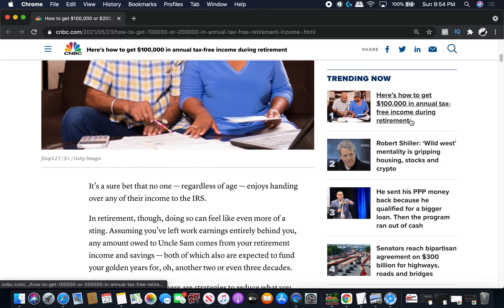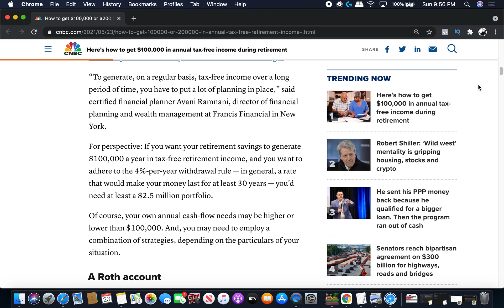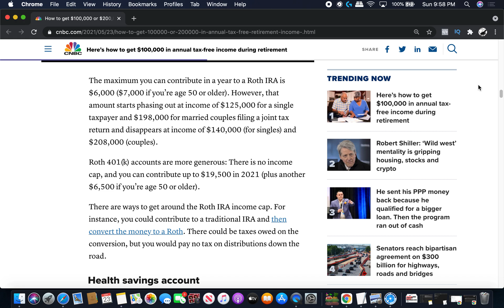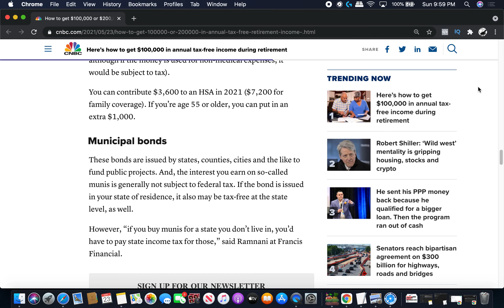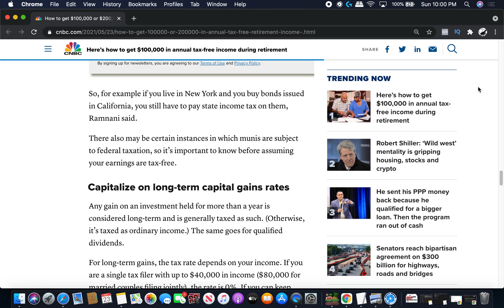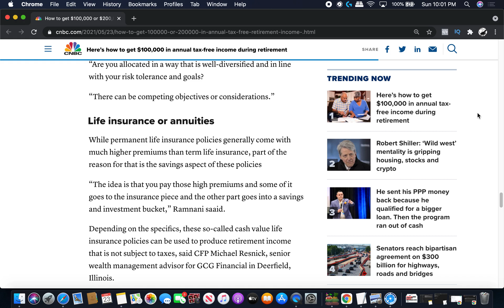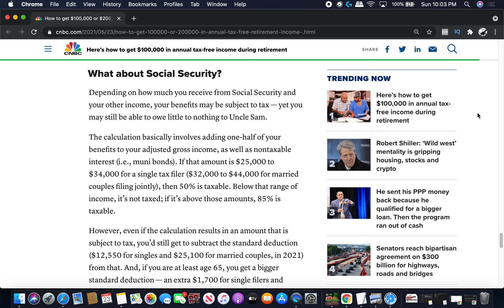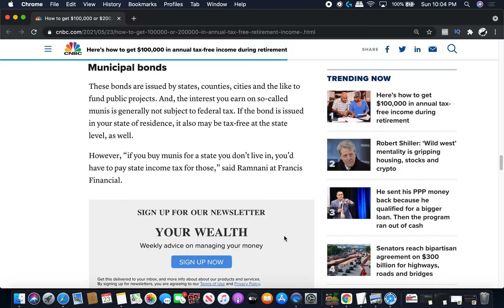GET $100K TAX FREE INCOME